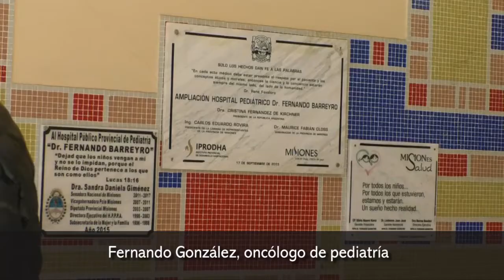El subsecretario de Salud de la provincia habló sobre el estado de salud de Jade Cabaña